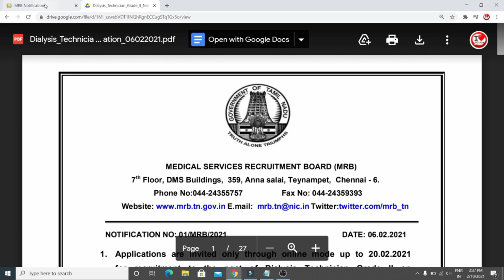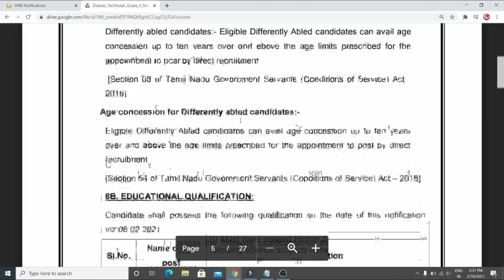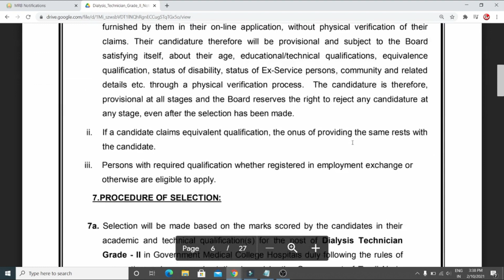TN MRB Recruitment 2021 in Tamil Nadu Government Government Jobs in Tamil Nadu TN GOVERNMENT JOBS